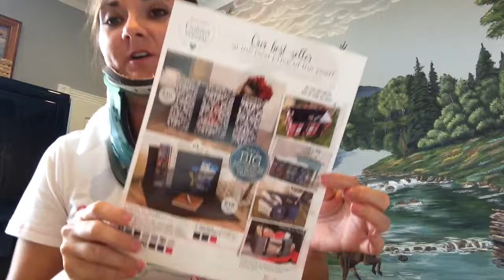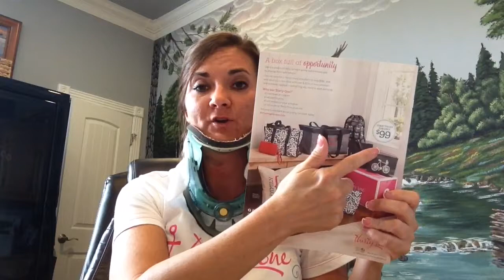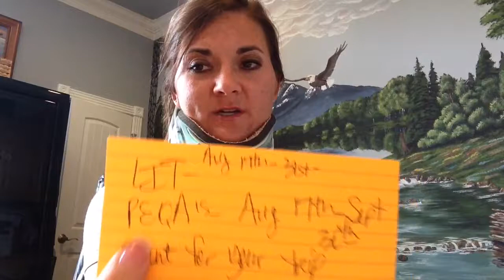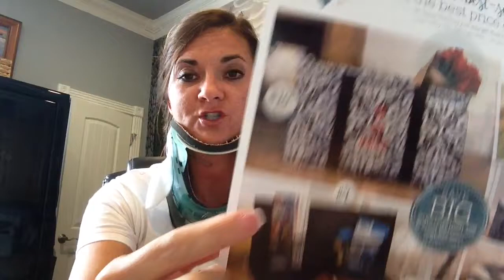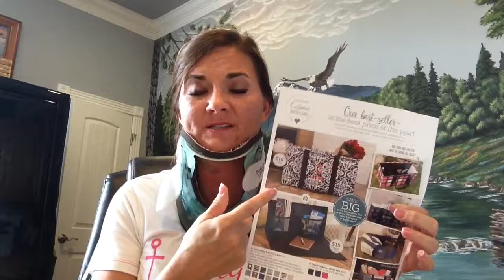Crazy awesome opportunity!!!!!!